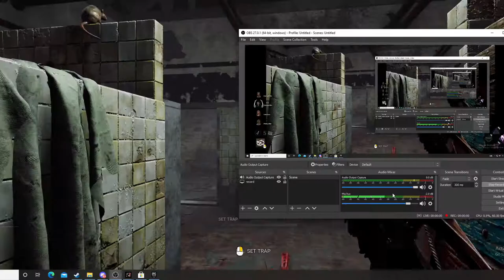jay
potato returning back home